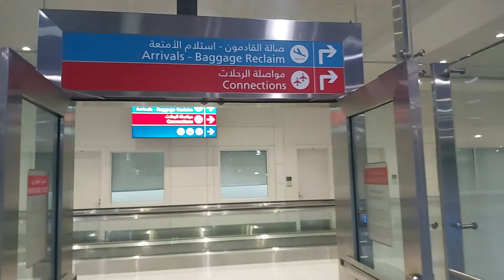25 May 2022